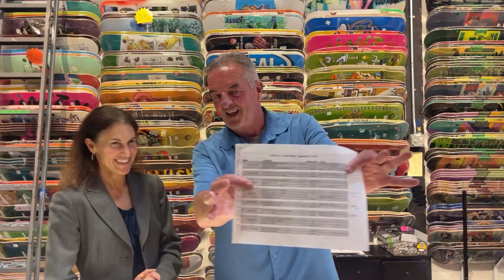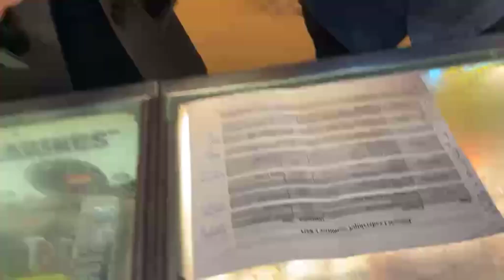Off the Lip Radio Show - Syda Cogliati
Surfing Santa Cruz County Judge Syda Cogliati was our honored guest.